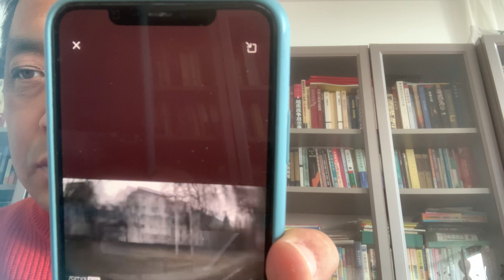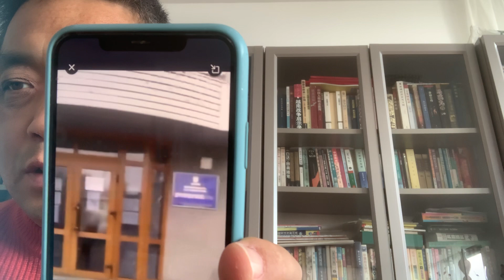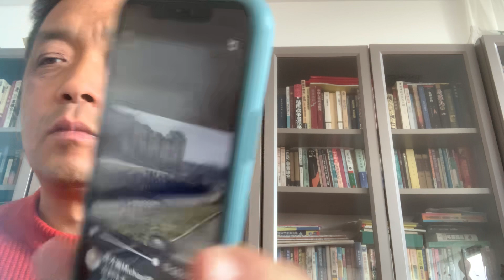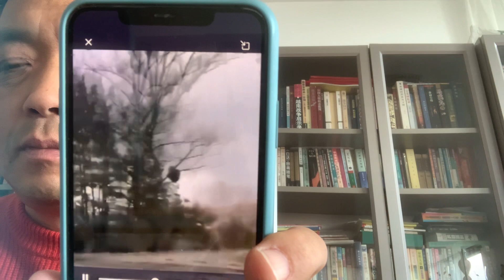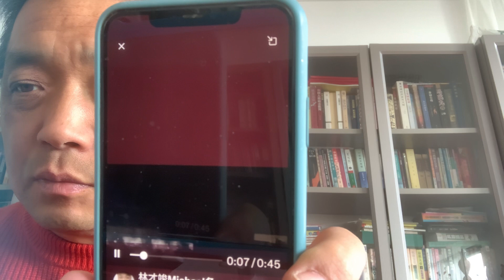俄羅斯🇷🇺軍隊進攻核電廠，心懷叵測圖謀不軌嗎，意圖以核洩漏，威脅全世界嗎，戰事呈現膠著狀態，俄羅斯🇷🇺入侵者始終沒有取得制空權，氣急敗壞惱羞成怒，可能會對全世界首先是歐洲發動核襲擊，不得不防